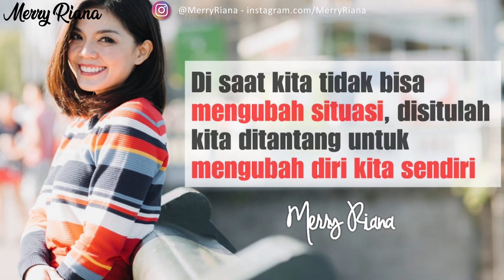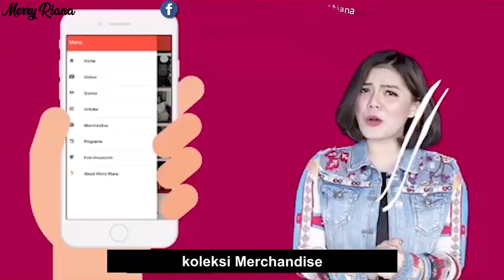ATASI PANDEMI DENGAN PHK ?? KAPAN INI AKAN BERAKHIR ? | Life Is Good With Merry Riana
Life Is Good With Merry Riana | ATASI PANDEMI DENGAN PHK ?? KAPAN INI AKAN BERAKHIR ?

"Di saat kita tidak bisa mengubah situasi, disitulah kita ditantang untuk mengubah diri kita sendiri" (Merry Riana)